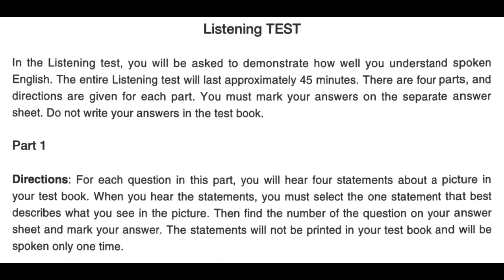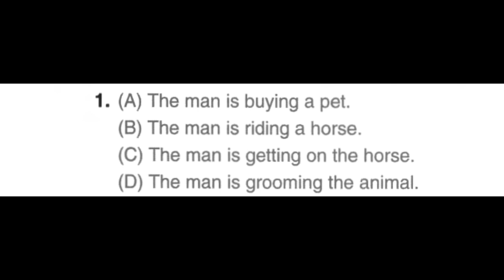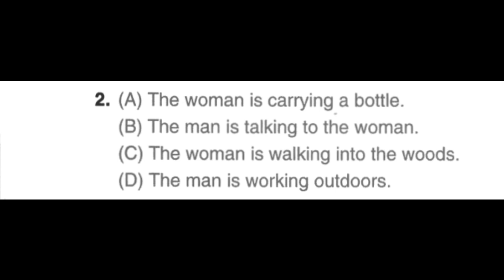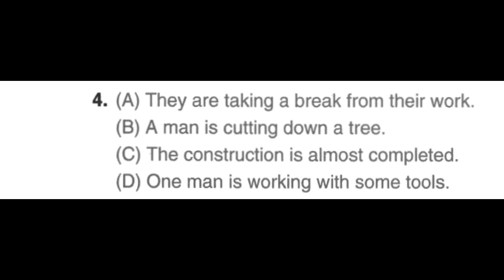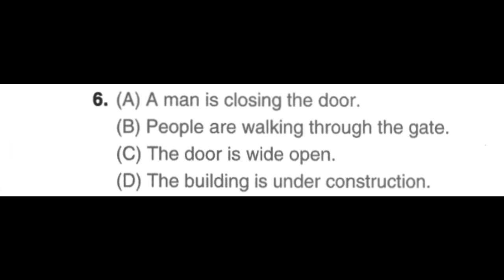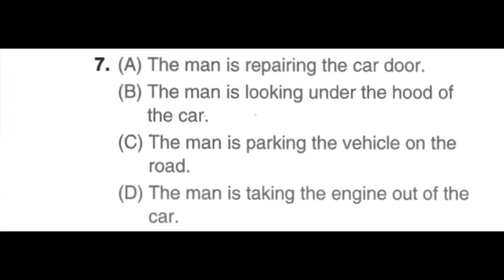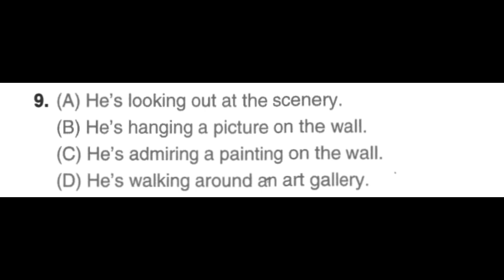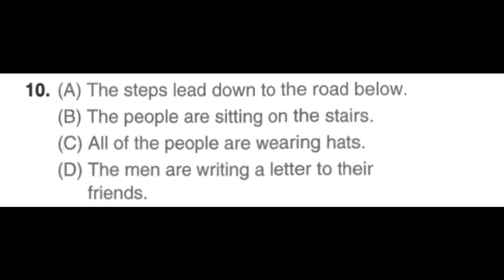38. TOEIC Practice - Economy Toeic LC Audio Vol 2 - Actual Test 10 - Part 01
38. TOEIC Practice - Economy Toeic LC Audio Vol 2 - Actual Test 10 - Part 01